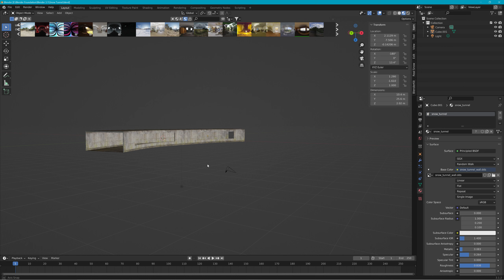Early Tunnel - Asset for Ice Track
-It is a 4096x1024
-DDS format
-Color Map material

One of those ones that cut into the side of a mountain, but you can see outside on one side.

I am still working out in my head exactly how I am going to make this. But plan is to have next section of track cut through a mountain.